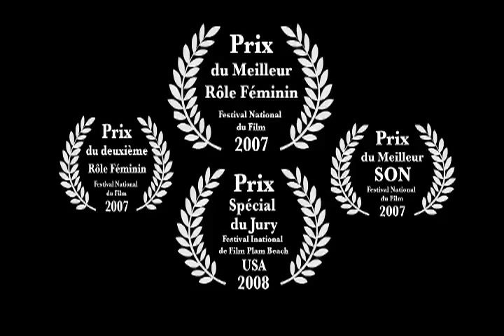Bande Annonce du Film "Oud L'Ward" ou La Beauté Eparpillée de Lahcen Zinoun (2007)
Bande Annonce du Film "Oud L'Ward" ou La Beauté Eparpillée du réalisateur marocain Lahcen Zinoun (2007)